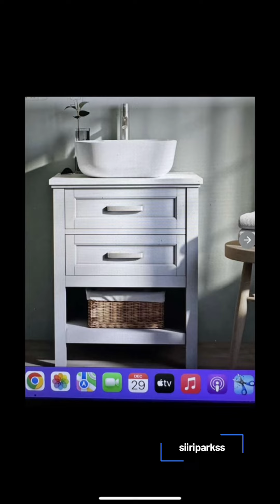Bathroom renovation Part 2